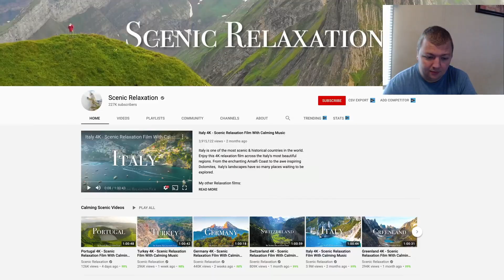American Reacts to "Top 10 Places To Visit In Germany"!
Germany is beautiful. It is full of wonderful medieval towns and updated cities, castles etc.